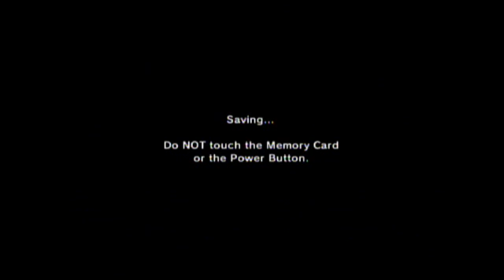Ocarina of Time (3 Heart Run) Part 28: Dispellation de Barrier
Eff that Shadow room with a razor sharp stick!!!  Otherwise it's smooth sailing on our way to the final battle with Ganondorf.